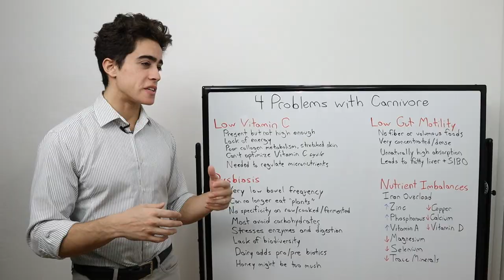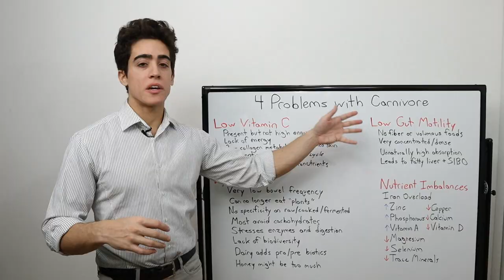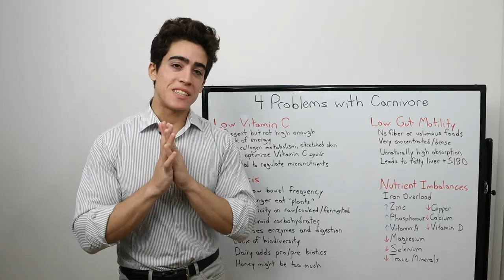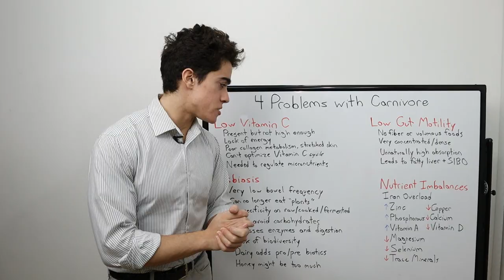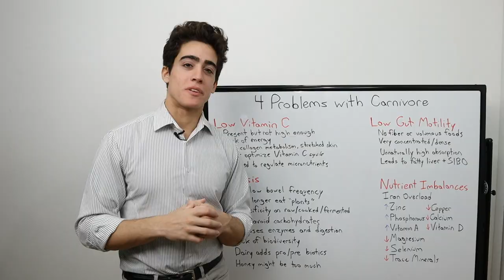4 Reasons I QUIT THE CARNIVORE DIET after 8 YEARS!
00:00 - Can the Carnivore Diet be done?
01:35 - Low Vitamin C
03:09 - Dysbiosis
05:41 - Low Gut Motility
07:53 - Nutrient Imbalances
09:17 - How to learn more
10:15 - Thank you for joining me